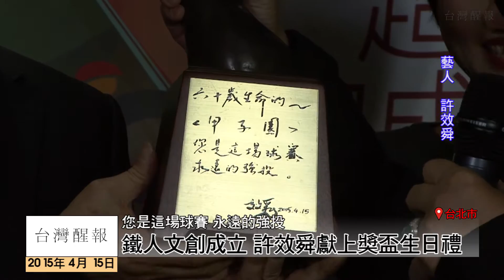[台灣醒報HD]澎恰恰鐵人文創撐國片 魏德聖來站台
選在澎恰恰60歲生日，澎恰恰與許效舜一同成立「鐵人文創」公司，魏德聖、林福地、黃朝亮等知名導演特地來站台。澎恰恰與許效舜師徒二人多年合作，以綜藝節目《鐵獅玉玲瓏》與系列電影成為台灣家喻戶曉的綜藝巨星， 15日成立「鐵人文創」，要立志為台灣演藝圈培養全能人才。